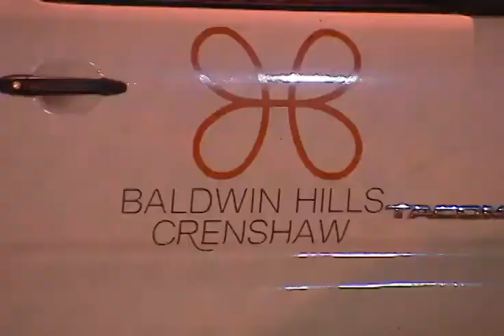UN HOMBRE DESATA EL PANICO AL REALIZAR DISPAROS CONTRA GUARDIAS DE SEGURIDAD EN CENTRO COMERCIAL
UN HOMBRE DESATA EL
PANICO AL REALIZAR DISPAROS
CONTRA GUARDIAS DE SEGURIDAD
EN UN CONCURRIDO CENTRO COMERCIAL,
PROVOCA UNA CACERIA HUMANA
Y PIERDE LA VIDA EN UNA
CONFRONTACION A BALAZOS
CON LA POLICIA.